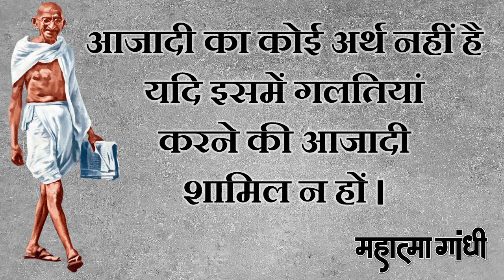महात्मा गाँधी जी प्रसिद्ध अनमोल विचार | गाँधी जयंती पर बोलो | 2 अक्टूबर par Special शायरी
Margdarshanpoliticalscience गाँधीदर्शन,गांधी,mahatmagandhi, महात्मा गांधी भारत के राष्ट्रपिता हैं.महात्मा गांधी भारतीय राजनीति के वे आधारस्तंभ है जिन्होंने राजनीति और नैतिकता को एक दूसरे से अलग नहीं समझा तथा सत्य और अहिंसा के सिद्धांतों पर चलते हुए राजनीति के एक नए प्रतिमान का मार्ग प्रशस्त किया... Mahatma Gandhi, Important Questions Mahatma Gandhi, महात्मा गांधी से सम्बंधित महत्वपूर्ण प्रश्न, राष्ट्रपिता महात्मा गांधी, Gandhism, गांधीवाद, Important Fact about Gandhi, गांधीजी से संबंधित महत्वपूर्ण तथ्य, Gandhi Life and Movement, Important Questions For UPPCS LoweA English Poem on Gandhi | English poem on mahatma Gandhi | Gandhi ji par kavita in English

Gandhi Jayanti action song, song, English | with Lyrics| for students and kids| October 2| poem about mahatma Gandhi , poem about Mahatma Gandhi
Independence day action song

महात्मा गांधी के जीवन पर सुंदर कविता | Hindi Poem on Gandhi Jayanti .
gandhi jayanti par hindi kavita, mahatma gandhi par kavita in hindi,
poem on mahatma gandhi in hindi, mahatma gandhi par  kavita in marathi,
gandhi ji ki kavita hindi mein, mahatma gandhi par shayari,
gandhiji ni kavita gujarati ma, mahatma gandhi var kavita, Gandhi jayanti 2021, 2 October 2021, Gandhi jayanti